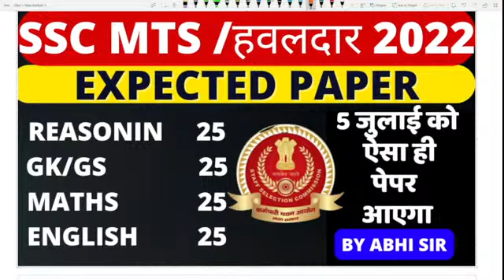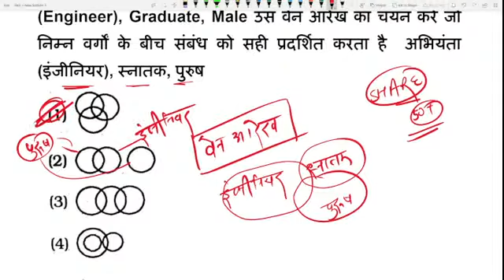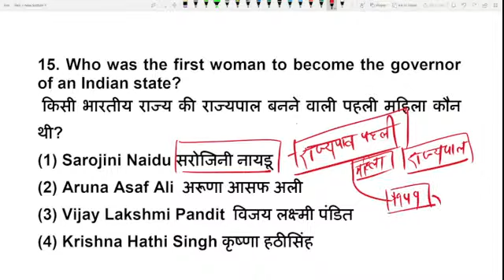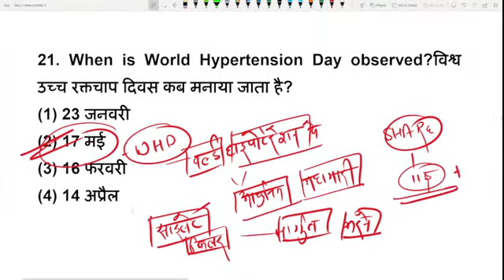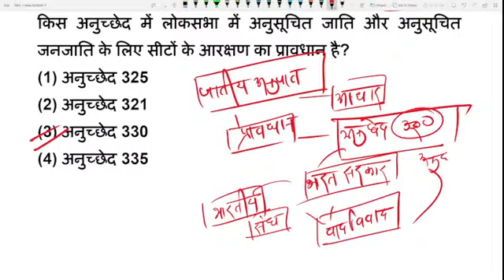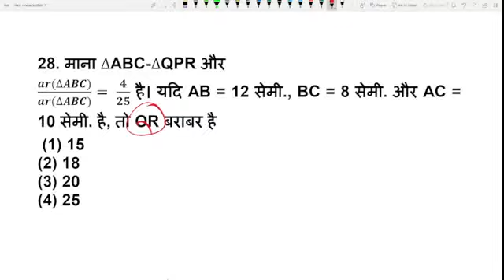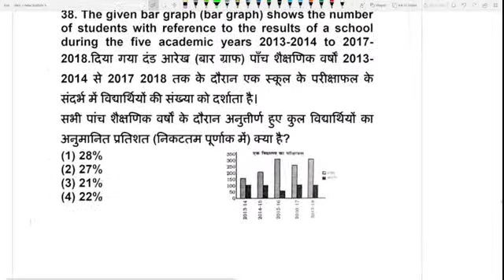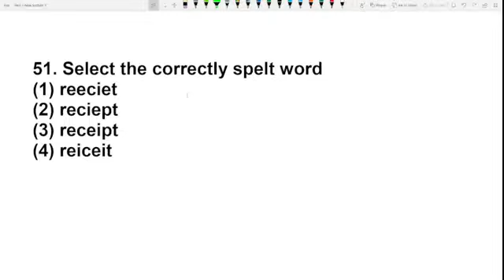SSCMTS HAWALDAR PREVIOUS YEAR PAPER|SSC MTS PAPER 2021 BSA CLASS|SSC MTS HAWALDAR PAPER 2022 BSA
bsasir WhatsApp channel follow DESCRIPTION FOR SSC MULTITASKING
AMAZON –
STUDY GUIDE
PRACTISE SET BOOK
FLIPKART -
STUDY GUIDE

join new channel:-
CURRENT AFFAIRS KE LIYE SABHI DEKHE:-